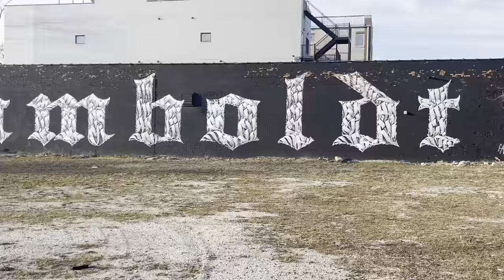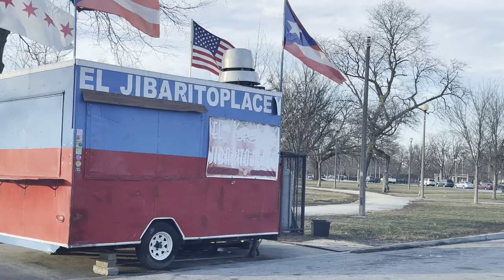Spanish Cobras, Maniac Latin Disciples & Latin Kings Hood - Humboldt Park, Chicago Il Part #1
Legendary Hoods - Humboldt Park (Spanish Cobras, Maniac Latin Disciples & Latin Kings) Chicago Il